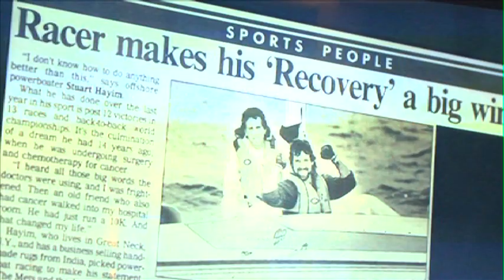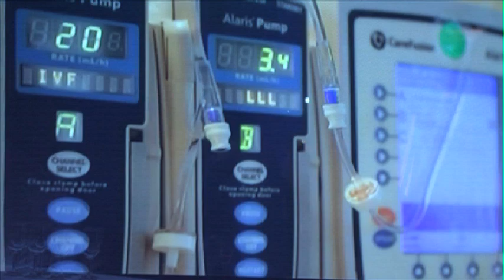Stuart Hayim Celebrates his Speedboat Record for Circumventing Long Island - Finish Line Fundraiser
Stuart Hayim built a custom made 48-foot catamaran named Recovery for this race, and smashed the speedboat record for circumventing Long Island.

Featured Interviews:
Stuart Hayim, Owner, Ferrari Maserati of Long Island
Terry Hayim, Stuart's Wife
Elias Schwartz, Stuart's Friend
Richard Monti, Board co-Chair, Don Monti Memorial Research Foundation
Bart Scott, New York Jets